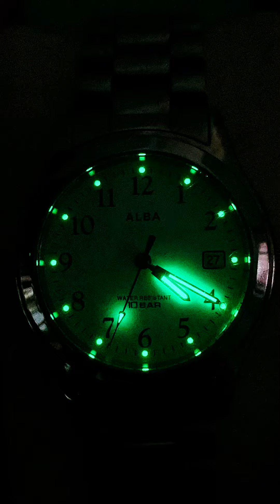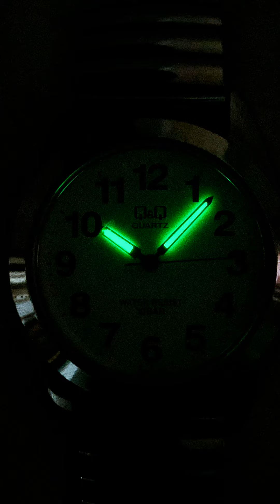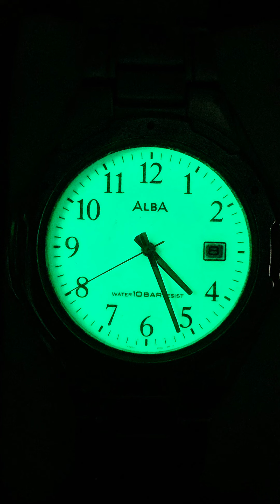Giá 500k/1 cái, GIÁ 800K/2 cái📌ĐH Nam thương hiệu Nhật, máy JAPAN, sd PIN..☎️📞